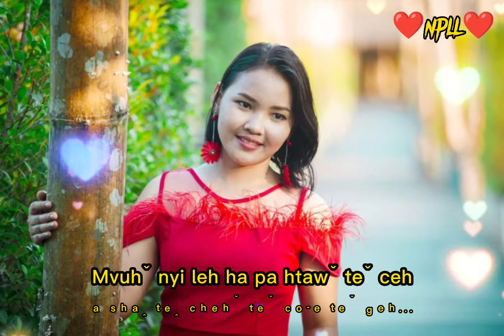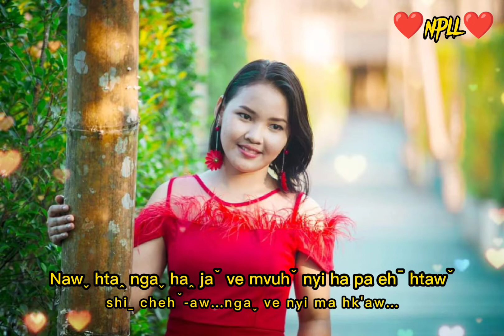Nawˬ tiˉ yoˬ (Diˬ meˬ laˆ)